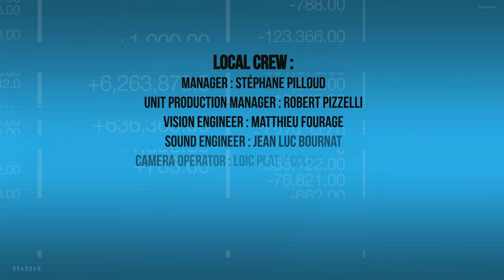Cannes €co 2012 : "International, national and regional film commissions role", by Ingrid RUDEFORS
Ingrid RUDEFORS is the film commissioner of Film Region Stockholm Malardalen and she also represents Sweden Film Commission. She is on the board of directors of AFCI. She discusses about location services, supporting national and international productions, and how latest success help driving international business activity for cinema in Sweden.
The discussion is moderated by Martin CUFF, executive director of the AFCI (Association of Film Commissioners International), on "La Croisette" at The Cannes International Film Festival 2012, and introduced by Ian ROBERTS.
This interview is an extract from the fourth episode of "Cannes €co 2012" series, produced by "Paramax Films" and "Monde Ouest", to examine the financial side of making films.